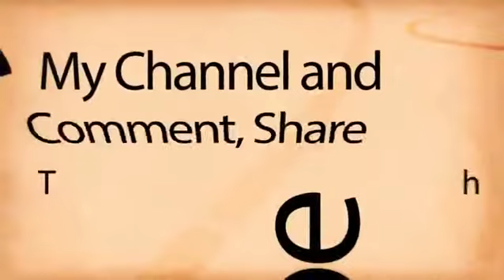बीजेपी समर्थक लगातार असहाय और मजदूरों के बीच कर रहे सहायता